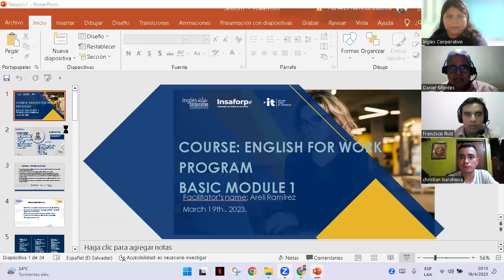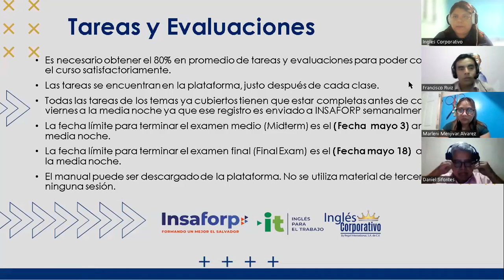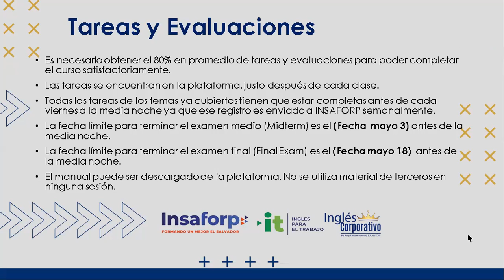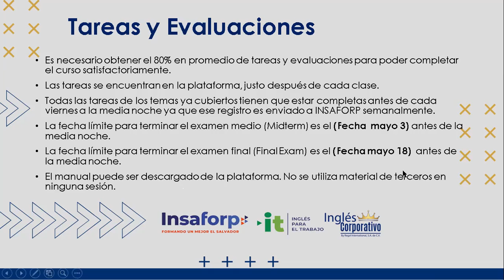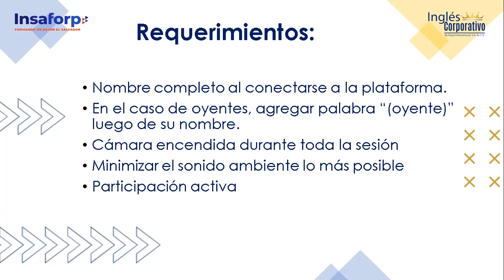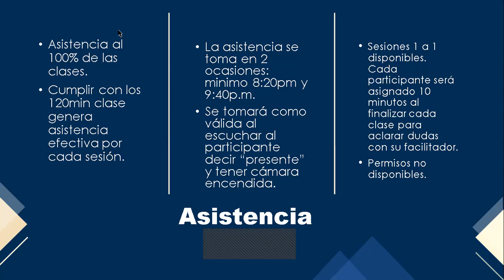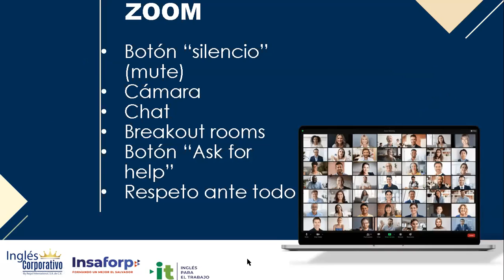Sesion 1-19-04-23-29750-8048-0060/2023-Ramírez-Affirmative and Negative Statements Part1